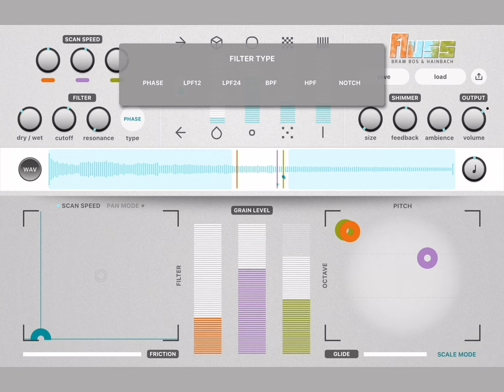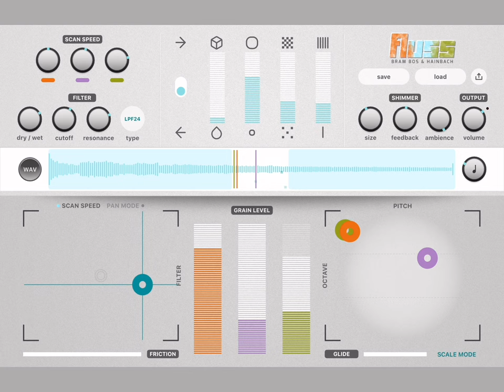Hands-on with Fluss, by Hainbach and Bram Bos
The new granular app from collaborators Hainbach and Bram Bos - a quick playthrough. Check our full review